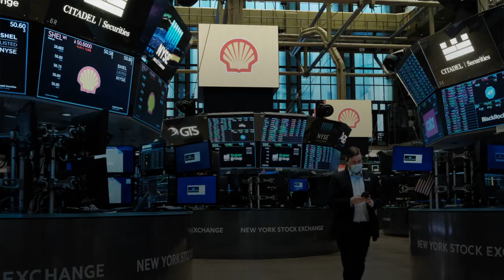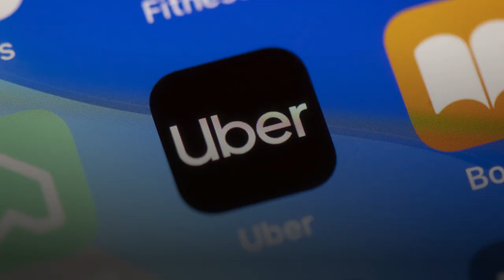What Russia Has Destroyed In Ukraine Since Invasion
An update on Russia's invasion of Ukraine.